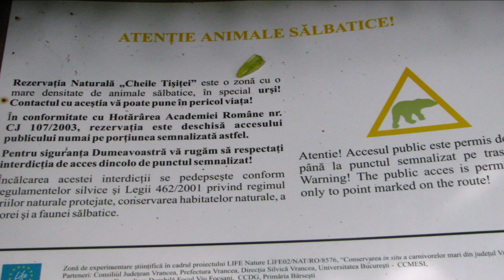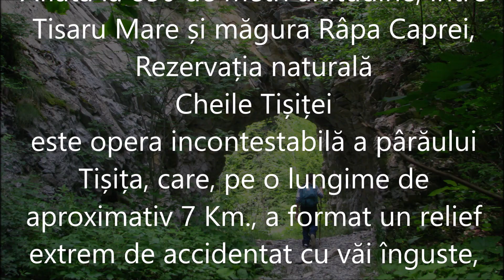Cheile Tisitei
Aflată la 850 de metri altitudine, între Tisaru Mare și măgura Râpa Caprei,
Rezervația naturală  ...  Cheile Tișiței
este opera incontestabilă a pârăului Tișița, ce a format, pe o lungime de aproximativ 7 Km., un relief extrem de accidentat cu văi înguste, bazine depresionale, pereți aproape verticali, pe alocuri chiar și cu aspect de canion, devenind astfel
o rezervație de tip mixt. hidrogeomorfologic, forestier,
floristic, faunistic si peisagistic.

Located at 850 meters above sea level, between Tisaru Mare and the Râpa Caprei ridge,
Nature reserve ... Tisita Gorges
it is the indisputable work of the Tișita stream, which formed, over a length of approximately 7 Km., an extremely rugged relief with narrow valleys, depressional basins, almost vertical walls, in some places even with the appearance of a canyon, thus becoming
a mixed type reservation. hydrogeomorphological, forest,
floristic, faunistic and landscape.